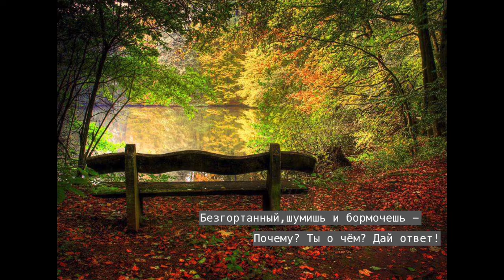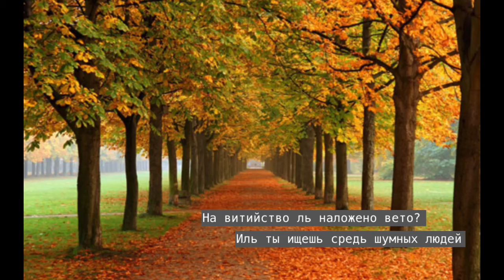Старый Парк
Стихи Ю. РезиН
Музыка И. Левитин